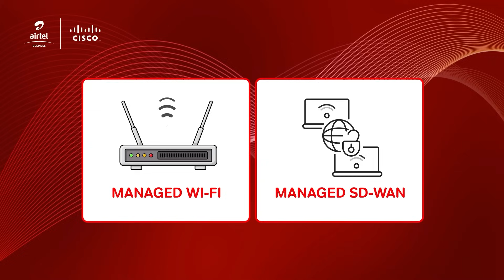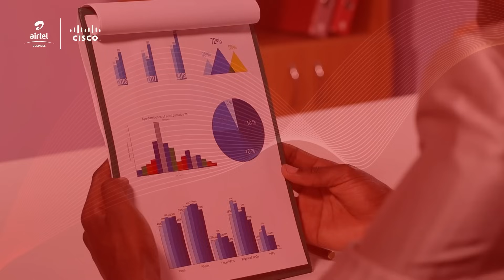Airtel Business & Cisco launch Airtel Network as a Service (NaaS)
Airtel Uganda, through its enterprise division, Airtel Business, has officially launched Network as a Service (NaaS) in partnership with Cisco — a bold step toward empowering Ugandan businesses with secure, scalable, and cloud-ready digital infrastructure.

In today’s Airtel EdgePost, we join a panel discussion with industry leaders and stakeholders, including Rajesh Agrawal (Networks Director, Airtel Uganda), Charles Mugasa (Acting Director, Airtel Business), Lameck Ochola (Airtel Africa Group), Andrew Katwere Semwezi (Senior Data Center & Networks Engineer, Absa Bank Uganda), and Cisco executives Shobhit Agarwal and Javed Johar.

Moderated by David Birungi, the panel shared insights from Airtel, Cisco, and Absa on how NaaS is driving Uganda’s digital transformation journey.